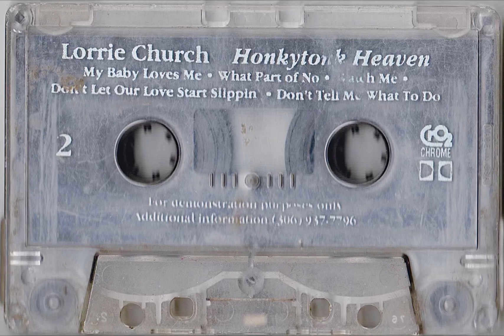Don’t Let Our Love Start Slippin’ - Lorrie Church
From a 1994 Demo Tape by late Saskatchewan country singer Lorrie Church.